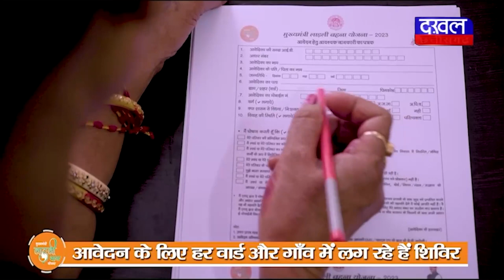DAKHAL NEWS कृषि मंत्री कमल पटेल ने की प्रदेश वासियों से अपील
कृषि मंत्री कमल पटेल ने की प्रदेश वासियों से अपील
कृषि मंत्री ने कहा ठगनाथ कांग्रेस से आप सावधान रहे